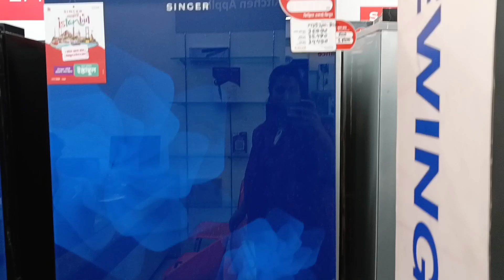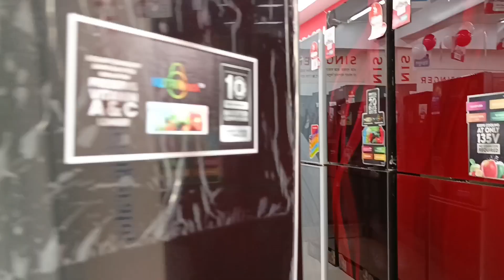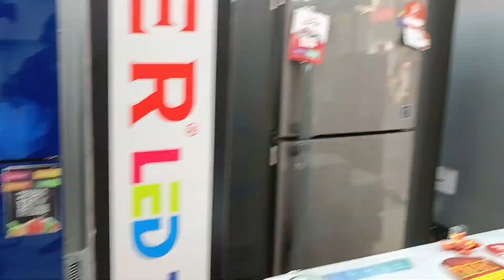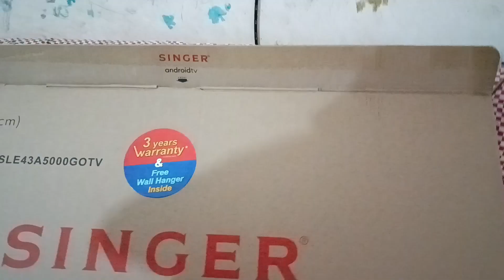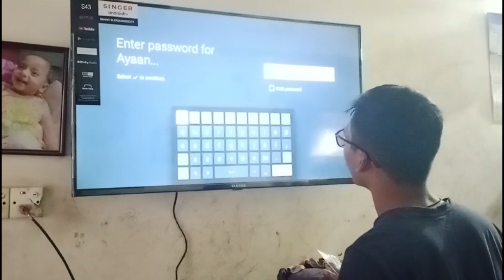আলহামদুলিল্লাহ একটু একটু করে স্বপ্নগুলো পূরণ হচ্ছে//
Plz like my page👉RK Moon vlog

Follow my instrgram 👉Rehana karim
p